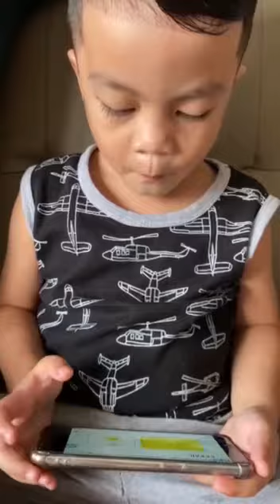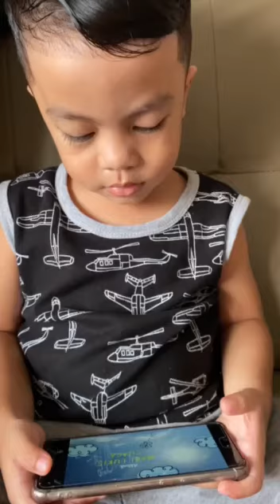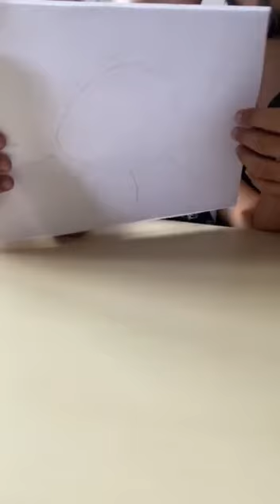TUGASAN OKT M2 LUQMAN